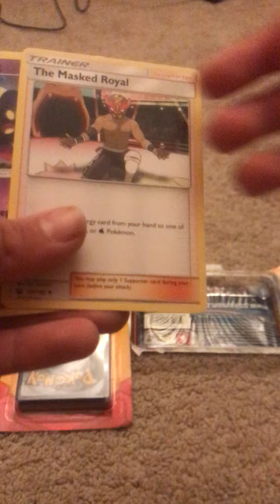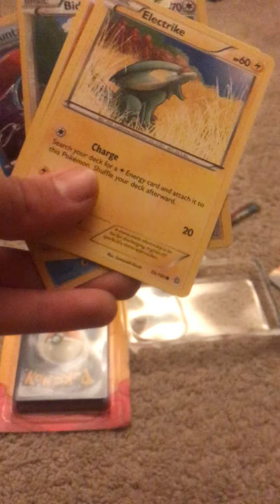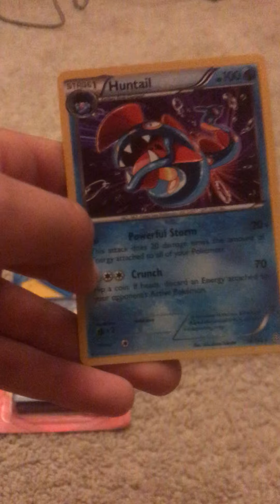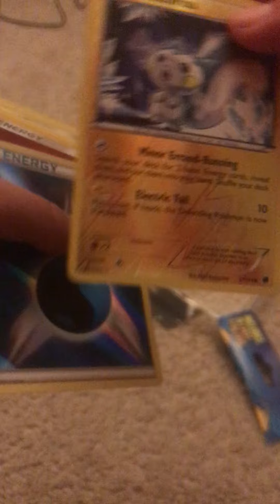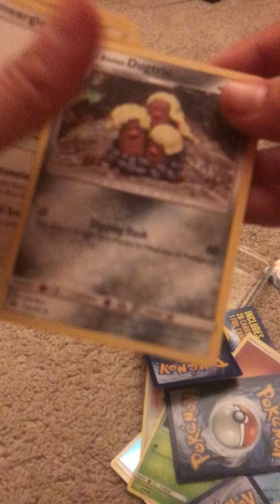Two tiny boxes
Opening two small boxes nothing new so yeah